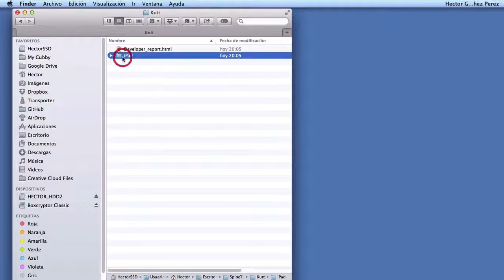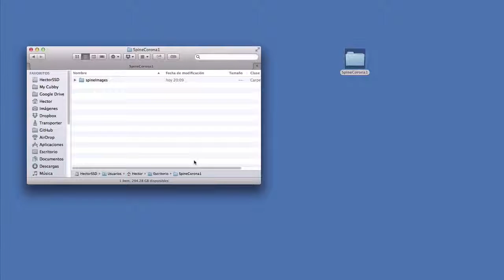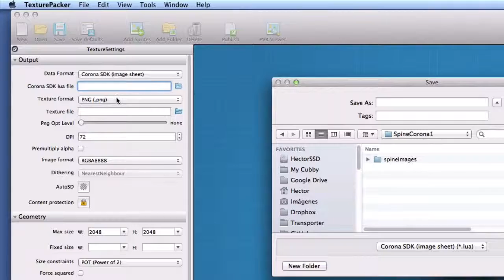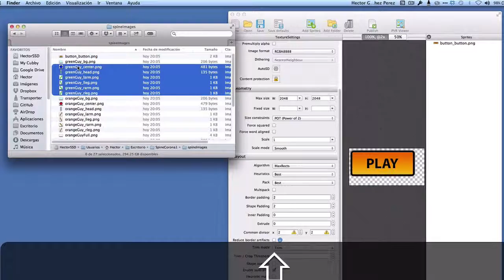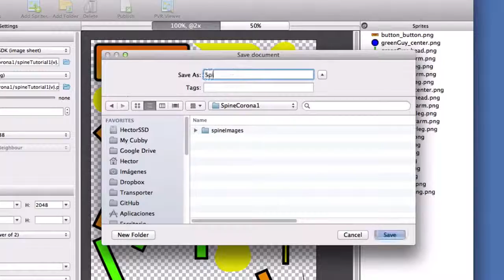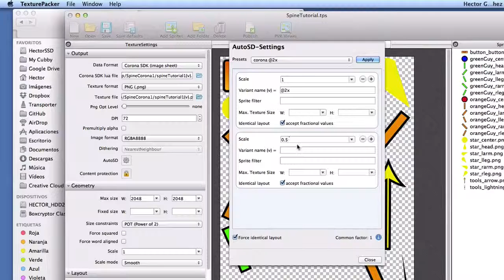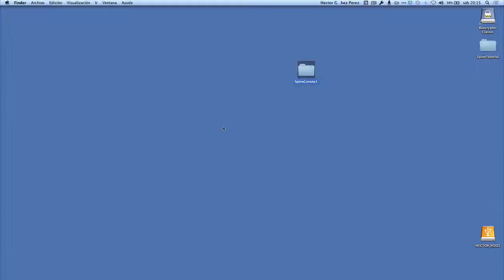Spine Tutorial for CoronaSDK Lesson 4: Creating an Image Sheet with Texture Packer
In this video we will create an Image Sheet with Texture Packer to place all the images that we exported from Photoshop so that we can use them later with Spine and our CoronaSDK Project. Using image sheets not only optimizes memory but help us keep our animation images organized

You can download the SpineHelper Library and sample code from Github